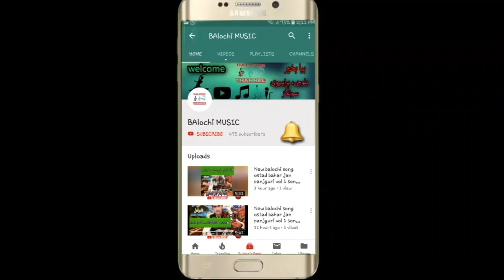HAJI MUHAMMED PARDESI VOL 146 147 148 PART 16 || NEW BALOCHI SONGS 2019 || حاجی محمد پردیسی